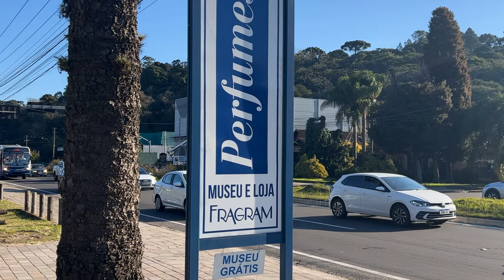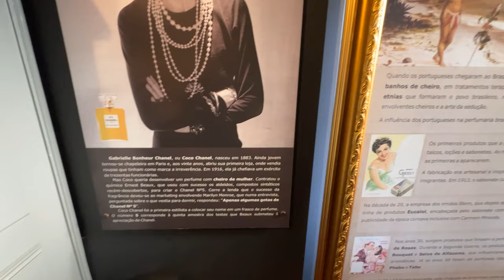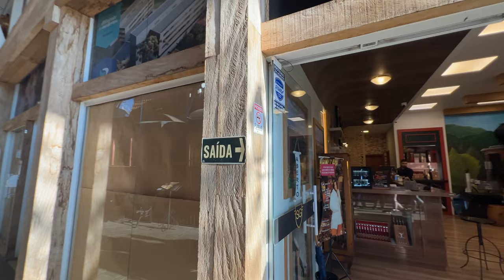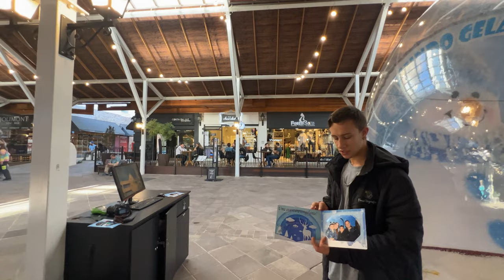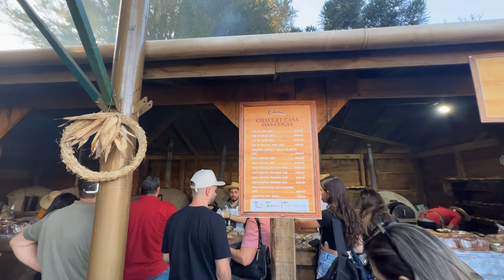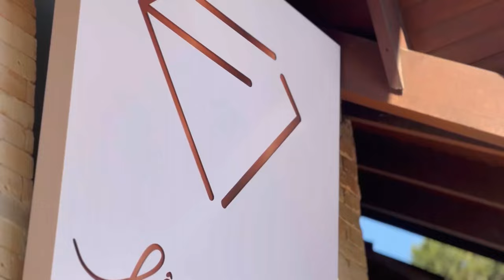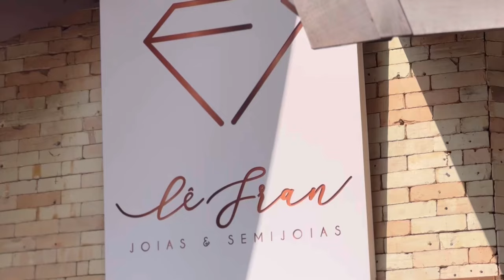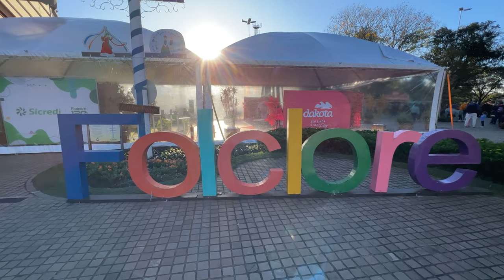PASSEAR SEM GASTAR NADA NA SERRA GAUCHA O QUE FAZER SEM GASTAR NADA!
Veja em nosso site: f